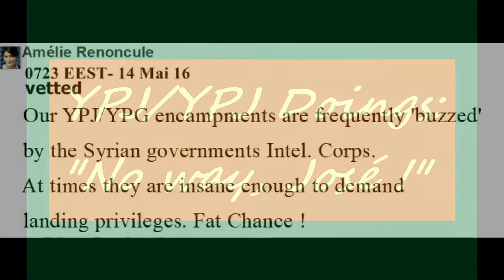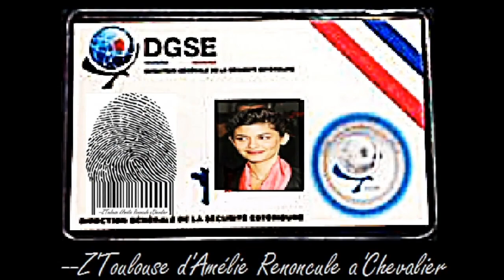YPJ/YPG Doings: Shu'bat al Mukhabarat al 'Askariyya ( شعبة المخابرات العسكرية )